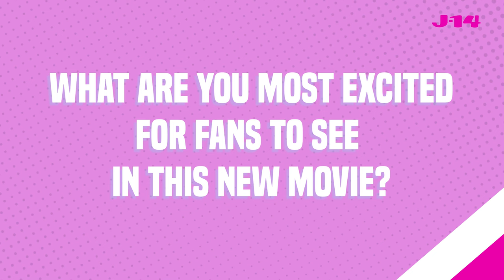Nick Benson On 'Surreal' Experience Going From 'Hunger Games' Fan to Starring In the Prequel